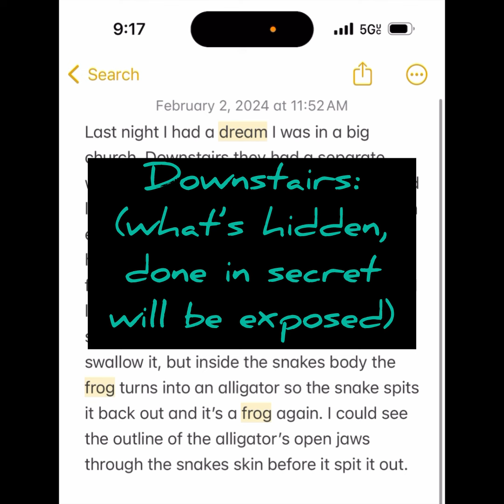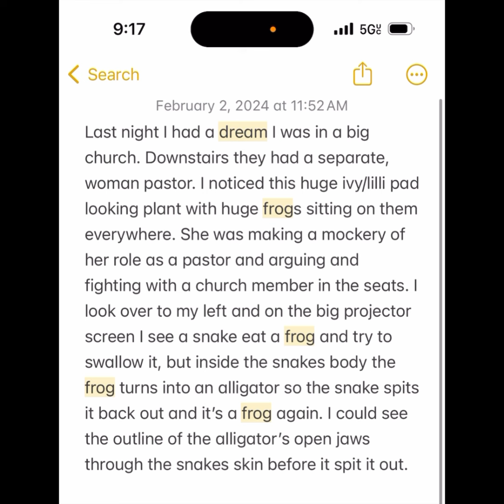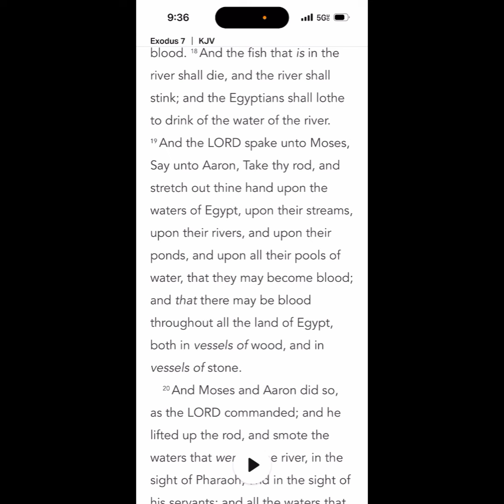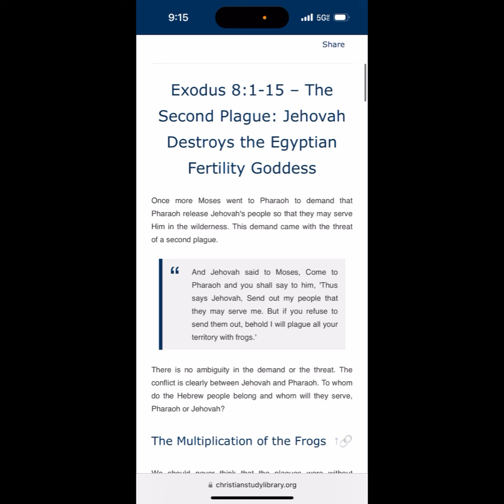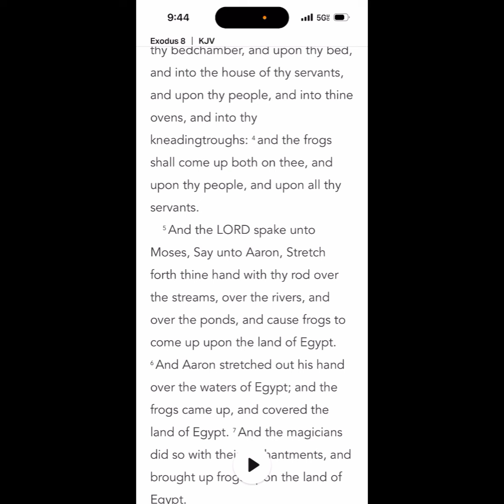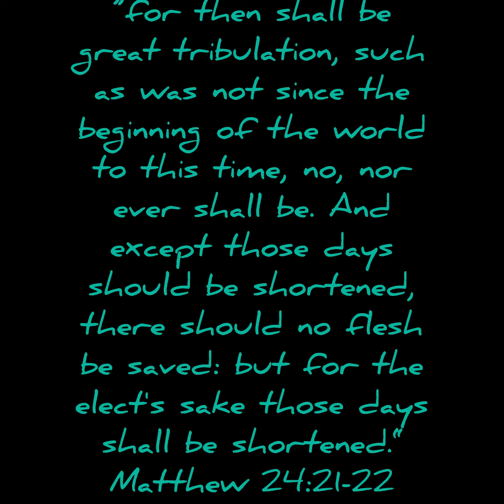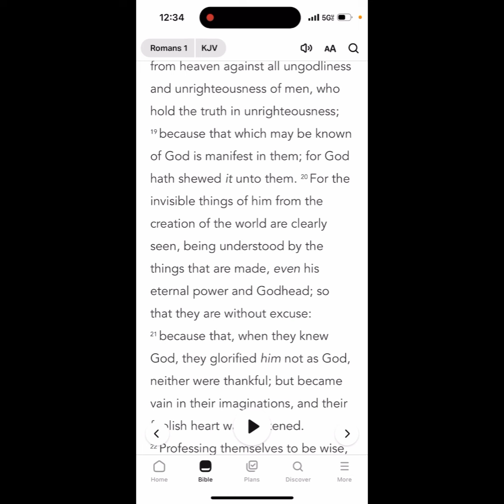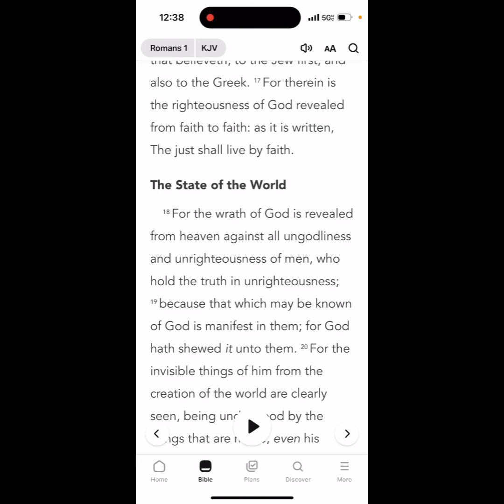spirits like frogs 🐸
My video on the gospel: The Gospel of our Salvation in this late hour ⏰ let’s share the good news!

How can I be saved and go to heaven?

Believe in the gospel of Jesus Christ!

Romans 3:10/3:23

B- Believe Jesus died for your sins and rose again
Romans 5:8/6:23

Ephesians 2:8-9 Romans 10:9/10:13

The gospel:
“For what I received I passed on to you as of first importance: that Christ died for our sins according to the Scriptures, that he was buried, that he was raised on the third day according to the Scriptures,”